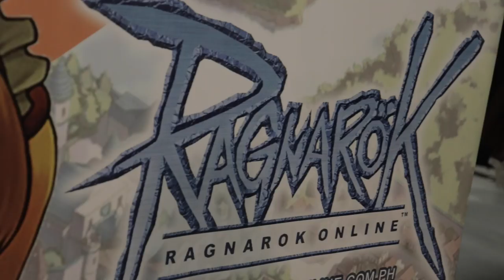Tokuspirits 2017 - feat. Super Sentai Legends [Vlog]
Here are the highlights from when I went to Tokuspirits, featuring Super Sentai Legends:

Ei Hamura (TenmaRanger of Gosei Sentai Dairanger)
Kenta Satou (Red Turbo of Kousoku Sentai Turboranger)
Toshihide Wakamatsu (Black Condor of Choujin Sentai Jetman)
Kei Shindachia (Five Blue of Chikyuu Sentai Fiveman)
Michiko Makino (Pink Five of Choudenshi Bioman)
Ryosuke Kaizu (Red Mask of Hikari Sentai Maskman)